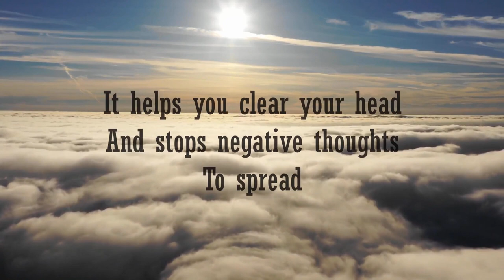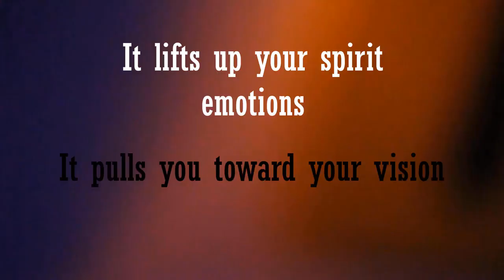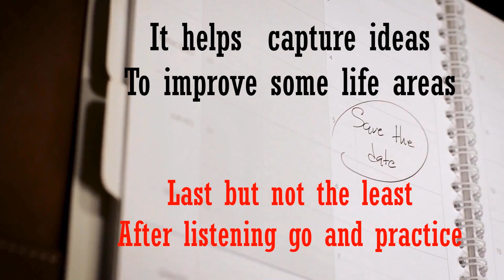The Miracle Morning by Hal Elrod - how to create a morning routine (Book Review using Rap Music)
In today’s video, we will make a review of The Miracle Morning by Hal Elrod using rap music.

Title: The Miracle Morning by Hal Elrod - how to create a morning routine (Book Review using Rap Music)

Artist: Lkbichi
Beat maker: Fayzed
Book title: The Miracle Morning
Writer: Hal Elrod

Readers are leaders.

We believe that everyone deserve a better life.

LKBICHI